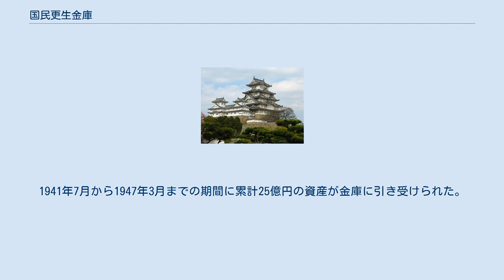国民更生金庫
国民更生金庫（こくみんこうせいきんこ）は、かつて存在した政策金融機関である。
 総動員体制下での大規模な物資統制により転廃業を余儀なくされた中小商工業者を救済するため、1940年（昭和15年）10月に出された「中小商工業者ニ対スル対策」に基づき、同年12月に基金200万円の財団法人として暫定的に発足。
1941年（昭和16年）に国民更生金庫法（昭和16年3月5日法律第42号）が制定され、特殊法人に改組した。
 当初の資本金は2000万円（後に1億円まで増資）で、うち1900万円を国が出資した。
東京市に本所、仙台・横浜・富山・名古屋・京都・大阪・神戸・岡山・福岡に支所を、県庁所在地に出張所を置いた。
 「時局の要請に応し転業または廃業する商工業者の資産および負債の整理を促進しその更生を図ること」を事業目的とし、転廃業する事業者に対して、資産管理・処分、資金融通、債務引受・保証等を行った。
具体的には、不要となる工場・機械・商品などの営業用資産を担保に資金を貸し付けるもので、国民更生金庫が資産を引き受け、その処分後に代金と貸付金を相殺した。
なお処分代金が貸付金を下回る場合には国が損失を負担した。
1941年7月から1947年3月までの期間に累計25億円の資産が金庫に引き受けられた。
 1947年（昭和22年）に閉鎖機関に指定され解散した。